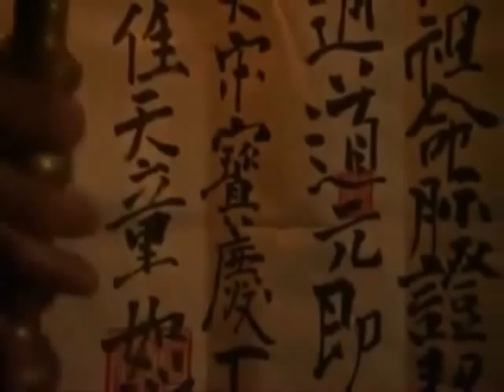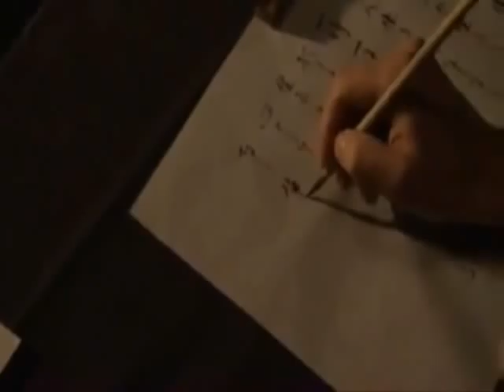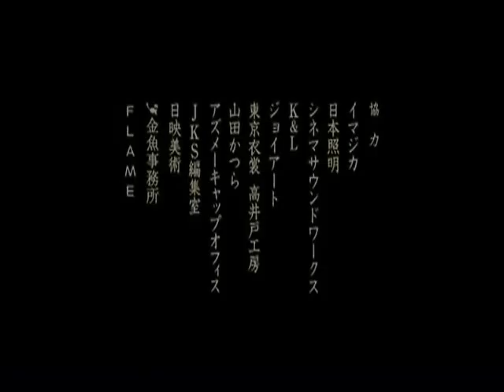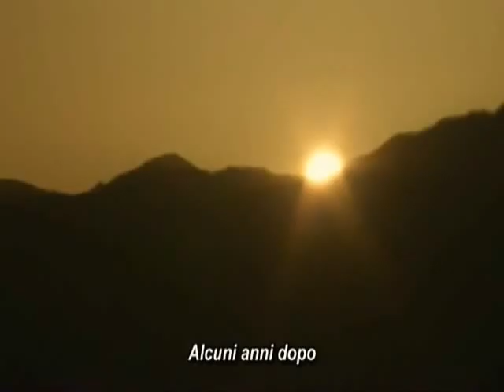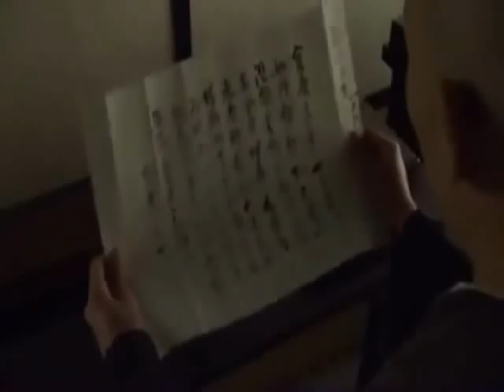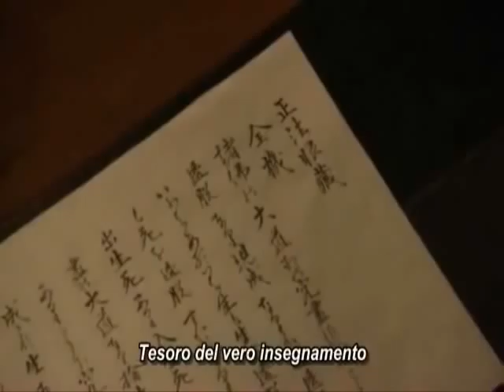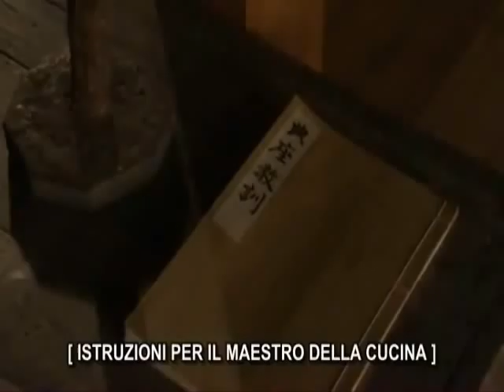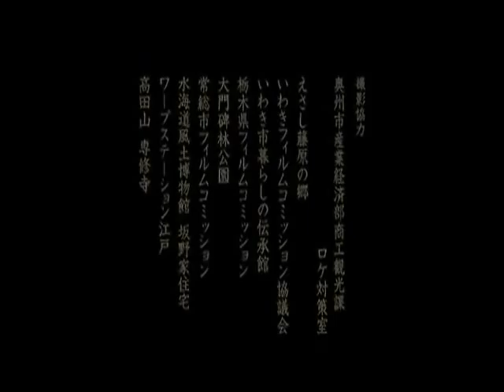Zen the life of Master Dogen sottotitoli in italiano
" Studiare la via del Buddha è studiare se stessi. Studiare se stessi è dimenticare se stessi. Dimenticare se stessi è essere illuminati da ogni cosa. Essere illuminati da ogni cosa è liberarsi. Liberare il proprio corpo e la propria mente è liberare il corpo e la mente degli altri. "
Un passaggio del film che cita gli insegnamenti di Dogen.

Trama:

Siamo nella Kyoto dell'anno 1208 d.c. , nell'epoca dello shogunato di Kamakura quindi, un periodo turbolento in cui il Giappone è martoriato dalle lotte feudali tra i clan che si contendono il potere. Il piccolo Monju ha 7 anni e ha già perso il padre all'età di 3. Ora è al cospetto della sua amata madre morente: da lei riceve l'incarico di votare la propria vita alla ricerca di una soluzione che emancipi l'umanità dal dolore e dalla morte. Quattordici anni dopo Monju, diventato un monaco Buddhista, si reca in Cina alla ricerca di un maestro che gli possa insegnare il vero Buddhismo per adempiere alla ricerca affidatagli da sua madre.

Il regista:

"Quando mio padre morì, ero ancora un adolescente. Volendo capire cosa accade alle persone dopo la morte mi recai a stare nel tempio della setta Shingon del monte Koya, poi andai a praticare la meditazione dei templi zen e frequentai anche i riti cattolici. Feci tutto ciò in cerca di una risposta. Ricordo ancora di quando a quel tempo venni a sapere per la prima volta alcune cose sul maestro zen Dogen.
Durante le ricerche che ho svolto per prepararmi a scrivere la sceneggiatura presi una risoluzione basata sulla mia personale visione buddhista: decisi di affrontare questo progetto in quel modo che sentivo indicatomi dallo stesso maestro Dogen.
Durante le riprese, l'immagine che avevo dell'austera purezza di Dogen e della sua totale dedizione iniziò a fondersi con l'immagine di Nakamura Kantaro, l'attore che lo impersonava. Io mi auguro che sarete toccati nell'intimo vedendo Kentaro dare nuova vita allo spirito di Dogen."
Basato su un romanzo di OTANI Tetsuo
Produttori KANNO Satoshi / MATSUURA Shigeji
Musiche di UZAKI Ryudo / NAKANISHI Haseo
Fotografia di MIZUGUCHI Noriyuki
Scenografie di MARUO Tomoyuki
Montaggio di KIKUCHI Junichi

Cast artistico:

NAKAMURA Kantaro è il maestro Dogen
UCHIDA Yuki è la prostituta Orin
FUJIWARA Tatsuya è Hojo Tokiyori
TEI Ryushin è Ji-uen e anche Minamoto Kugyo
ZHENG Tianyong è Ju-ching
KORA Kengo è Shunryo
MURAKAMI Jun è Ejo
KATSUMURA Masanobu è Hatano Yoshishige
AIKAWA Sho è il marito di Orin
SASANO Takashi è il maestro delle cucine
TAKAHASHI Keiko è la madre di Dogen

Regia e sceneggiatura di TAKAHASHI Banmei